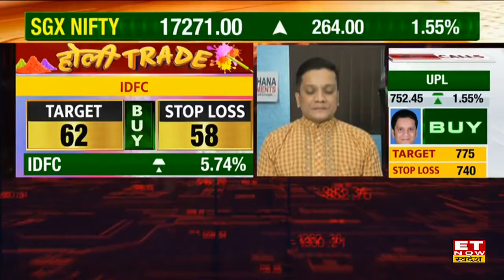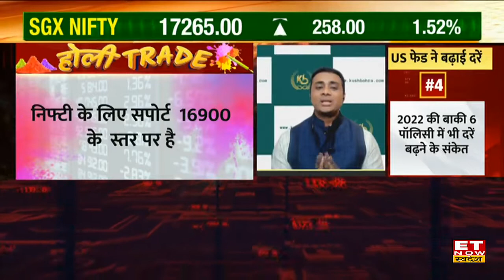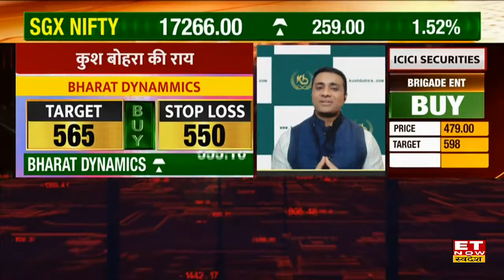Kush Bohra की 3 Top Trading Calls,जो बना सकती हैं मालामाल | Call of the Day | 3 Stocks to Buy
3 Stock Recommendation | Stocks To Focus | Top Trading Calls For Today |
 क्या है Kush Bohra की आज की Call of the Day?
जानने के लिए देखिए पूरी video।